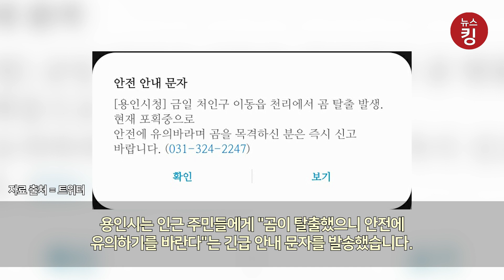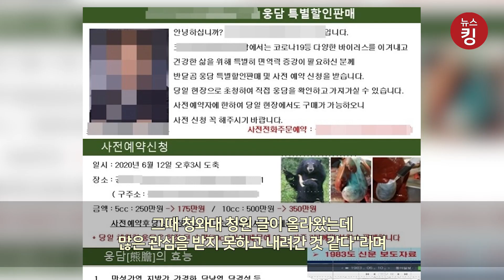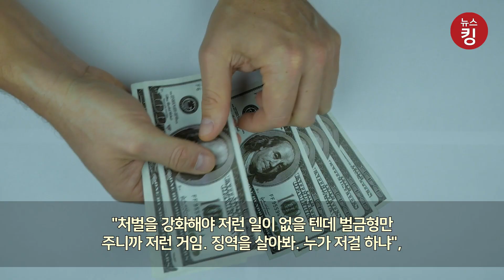불법 웅담·곰고기 채취하려고 키운 곰? 관리부실로 탈출한 곰들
경기도 용인시에 위치한 한 곰 사육농장에서 갑작스런 곰 탈출에 지자체가 수색에 나섰습니다.

6일 오전 10시 30분쯤 용인시 처인구 이동읍 소재의 한 곰 사육농장에서 철제 사육장이 훼손되고 반달가슴곰 2마리가 사라졌다는 신고가 들어왔습니다. 현재 용인시는 포획 작업을 진행하고 있습니다.